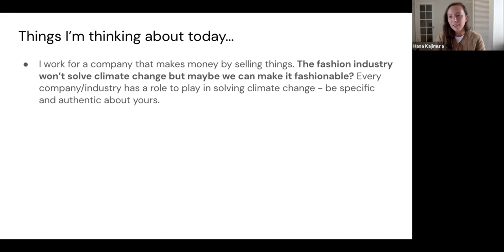Careers with Impact 01: Fashion’s superpower for impact (Hana Kajimura)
“The fashion industry won’t solve climate change, but maybe we can make it fashionable?”  Hana Kajimura shares what she believes is fashion’s unique superpower for driving impact in this short clip from our first edition of “Careers with Impact: Impact in Footwear and Apparel”.

In our first edition of Careers with Impact, hear from Joleen Ong and Hana Kajimura – two mid-career professionals making distinctive contributions to the apparel and footwear sectors.

Joleen works as Sustainable Manufacturing Manager at Columbia Sportswear Company, where she focuses on improving factory performance and reducing its manufacturing carbon footprint. She has prior experience in the licensing division and has worked in communications for human rights organization Social Accountability International.

Hana leads sustainability at Allbirds, pushing the brand to integrate environmental and social sustainability into all aspects of the business. Prior to joining Allbirds, she worked in management consulting for Fortune 500 clients, as well as clean energy projects in both the public and private sectors.

Careers with Impact is a series of on-line sessions that take a deep dive into the job landscape of a specific sector (apparel/footwear, food/agriculture, technology, finance, to name a few) and what it would take to get an impact-oriented role within that sector. We hear from professionals in that field, encourage audience participation, and build a supportive community of impact-oriented individuals. For the session price of $10, you will receive helpful resources, have access to the full recording, and be invited to the private  “Careers with Impact” LinkedIn group, hosted by Impactorum.